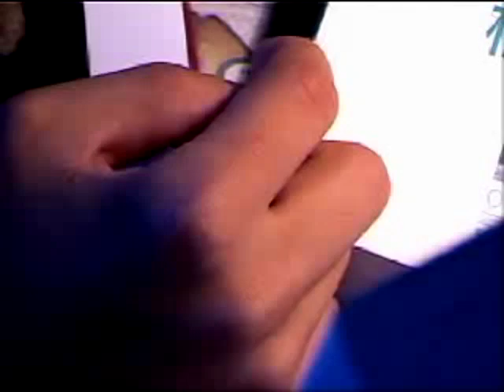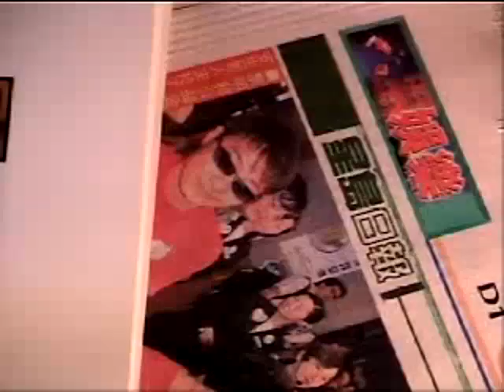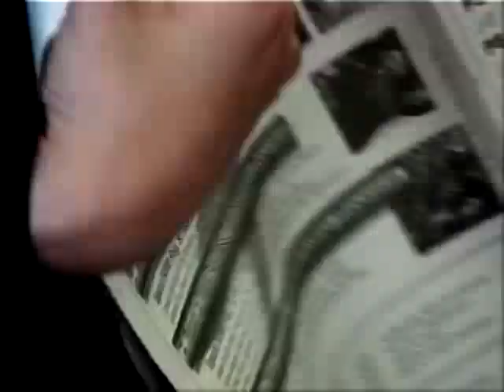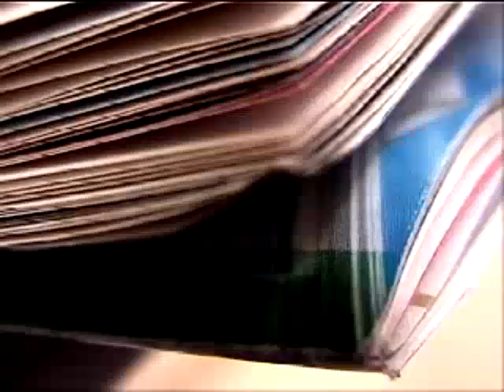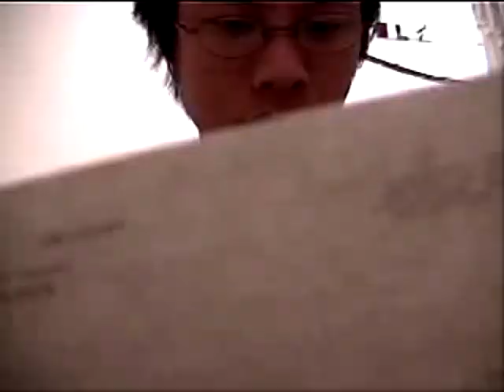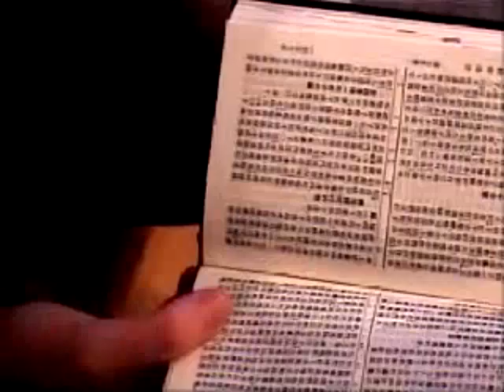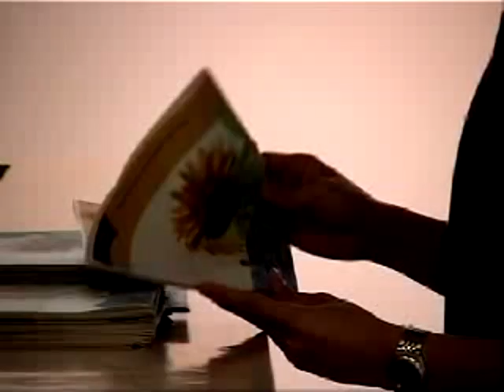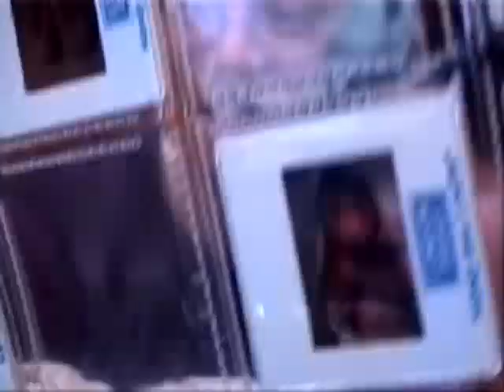You have a Dream by Tony Wong 2002